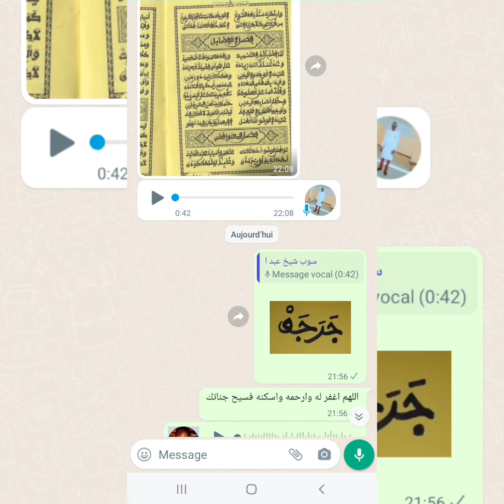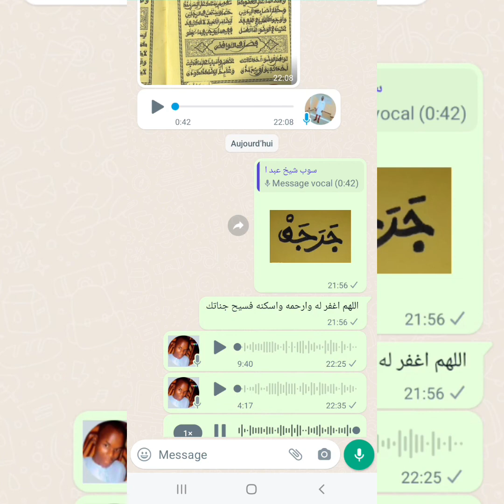kou fatté sunnah ci diappou, nganêli diappou ?